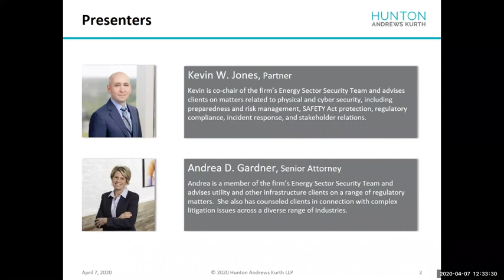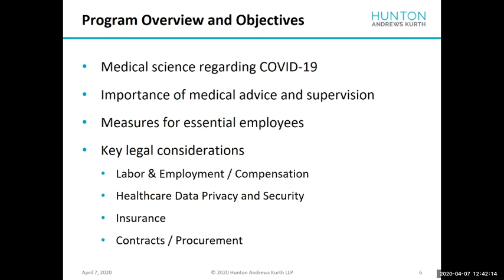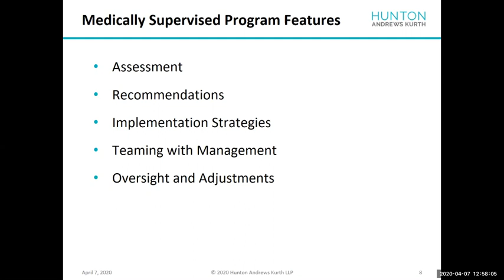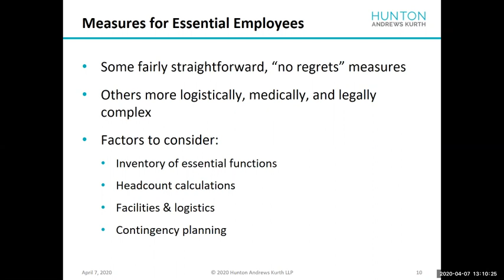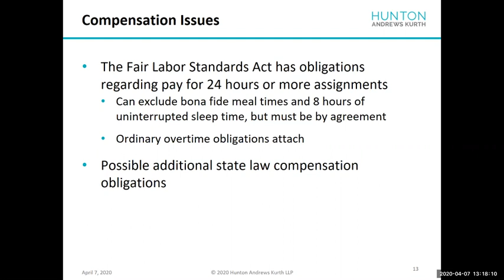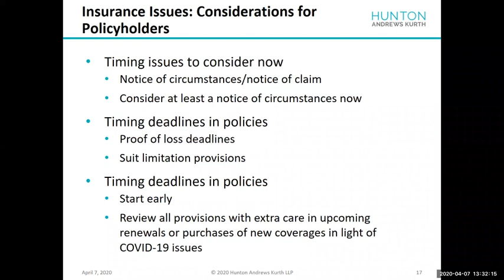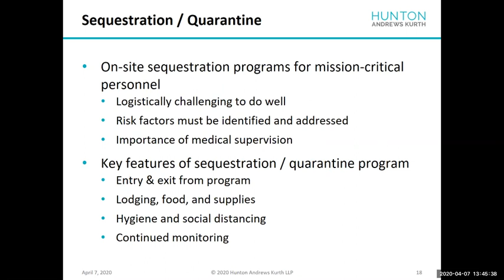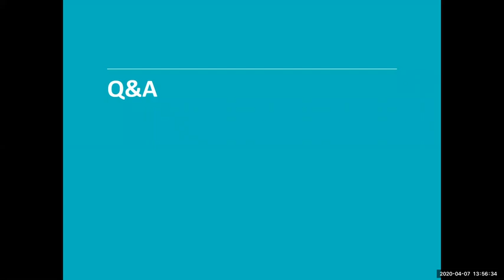Managing Critical Infrastructure Workforce During the COVID-19 Pandemic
In this webinar, Hunton Andrews Kurth’s featured group of speakers discuss the legal, medical and practical issues that critical infrastructure companies are facing during the current COVID-19 pandemic. The speakers include Hunton lawyers Kevin Jones, Paul Tiao, Andrea Gardner, Susan Wiltsie and Lorie Masters, with special guests Myles Spar, MD, MPH, and Ashley Koff, RD.